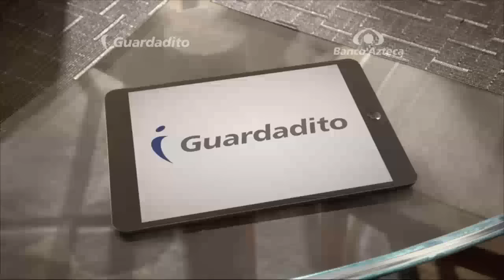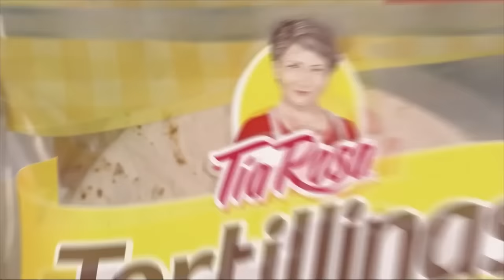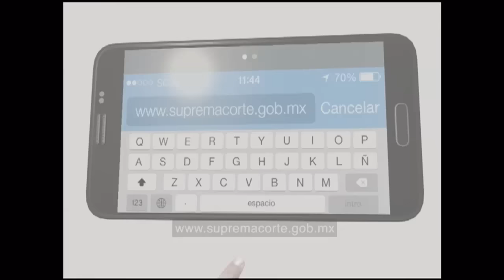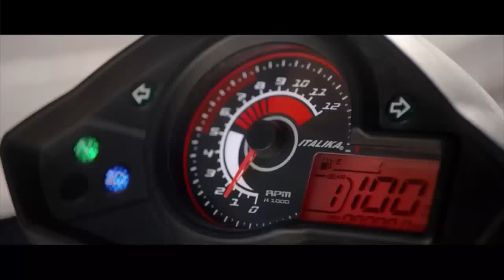Mundial Basketball - Mexico vs Lituania completo 30-08-2014 - Regreso Mexico despues de 40 años.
Transmisión tvazteca, articulo Evencio Flores Gutierrez:

MundoBasket España 2014
MÉXICO AGRADÓ A LA AFICIÓN AUN CUANDO CAYO ANTE LITUANIA

México perdió con Lituania con 74-87 en la jornada inaugural del grupo D del Campeonato Mundial de Baloncesto España 2014, Gran Canaria.

La quinteta mexicana tuvo 68 por ciento de efectividad en sus tiros de dos puntos, 29 de triples, 26 rebotes, 8 ofensivos, 12 asistencias, 5 robos, 17 rompimientos y 20 faltas.

México apostó el entrenador de conjunto mexicano Sergio Valdeolmillos tuvo un destacado primer periodo de manos de Francisco Cruz, Jorge Gutiérrez, Héctor Hernández, Gustavo Ayón y Marco Ramos, el único cuarto ganado por los aztecas 27-22, que al final perdió varios tiros de tres puntos detrás del perímetro que les costaron al derrota.

Los líderes del encuentro por México fueron Francisco Cruz quien sumó 21 puntos, 4 rebotes y 4 asistencias; mientras que de Lituania fue Jonas Maciulis, con 19. Además, Gustavo Ayón fue el líder de rebotes con 6, mientras que Jonas Valanciunas el equipo contrario cerró con 5.

Jorge Gutiérrez generó 13 puntos, un asistencia y dos robos; Gustavo Ayón 12 bonificaciones, 6 rebotes, 2 asistencias y un robo; mientras que Paul Stoll 7 tantos, 5 rebotes, 3 asistencias y 3 robos.

Con la pérdida del primer encuentro, en Grupo D es liderado por Angola, Eslovenia y Lituania, conjuntos que ganaron en la primera jornada. Mientras que México, Corea y Australia inician con derrotas en Gran Canaria.

Un primer cuarto en el que México mostró una poderosa defensiva con bloqueos, una destacada distribución de la pelota, la búsqueda del juego por las esquinas en la duela que se sumaron a un relevo por dos faltas de Gustavo Ayón entrando Adrián Zamora, así como al juego constante de Jorge Gutiérrez y Francisco Cruz, quienes encestaron triples decisivos al concluir, le dio al cuadro azteca el marcador con victoria 27-22.

El segundo periodo abrió con puntos de Jorge Gutiérrez y triple de nuevo de Cruz, que con solo dos minutos de iniciar ponía a México sobre Lituania 32-26 puntos.

Aunque la quinteta europea se emparejó a la mitad para sacar solo dos puntos, Román Martínez quien entró en segundo periodo, así como Héctor Hernández volvieron a remontar metiendo dos cada uno.

Con dos tiempos fuera solicitados por el entrenador del equipo azteca Sergio Vadeolmillos, tras el empate del equipo Lituano a 41 encestes, la escuadra se quedó rezagada por un triple de Simas Jasaitis que ponía en ventaja a los lituanos 44-41.

Aunque Gustavo Ayón regresó a la duela de Gran Canaria unos minutos, no pudo retomar el ritmo para irse al descanso del medio tiempo con pérdida 41-45.

El regreso de la quinteta tricolor con tiros de Jorge Gutiérrez, Héctor Hernández y Gustavo Ayón, a dos minutos del tercer tiempo, ponían a México al empate con Lituania y un enceste de dos puntos de Francisco Cruz que hasta el momento se colocaba como el mejor jugador en la duela con anotaciones, rebotes y asistencias, colocaban a México a la ventaja 49-47.

Vendría anotación de Jorge Gutiérrez y México estaba solo cuatro puntos por encima del rival lituano 51-47.

Con 65 por ciento de efectividad en sus dobles y 42 de triples. Luego vendrían dos triples de Jonas Maciulis, para elel empate 53-53.

México con el doble de faltas cometidas (16) a los 2:02 minutos de concluir y con un marcador nueve puntos por debajo de Lituania (53-62) y 13 pérdidas de balón por 11 de sus contrarios, también ligaba otro descenso para cerrar 53-67 y una estadística al momento de un bloqueo, 16 robos y 17 penalizaciones.

El cuarto tiempo vio el enceste de tiros de dos puntos del nayarita Ayón a los 9:24 minutos, quien de nueva cuenta intentaba meter al equipo tricolor al remonte del encuentro, sin embargo, Lituania a los 7:34 llevaba ventaja de 17 puntos.

A 2:14 minutos de concluir, el marcador se ponía a favor de Lituania 70-82. Román Martínez que entraba por primera ocasión tras el medio tiempo, pero no pudo abonar al partido que terminó a favor de los europeos 87-74.